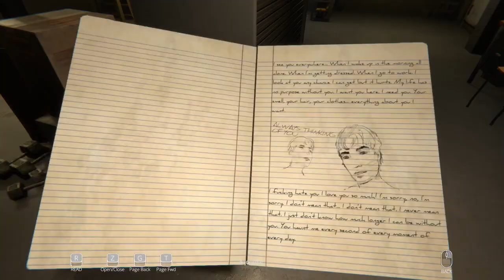🎮Our Secret Below - Trailer - ПК - PC - Steam🎮